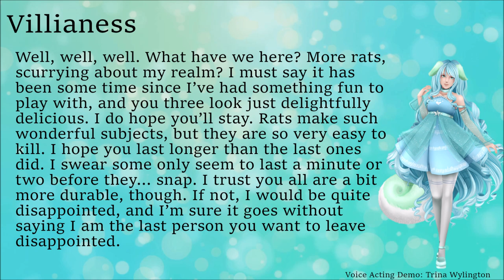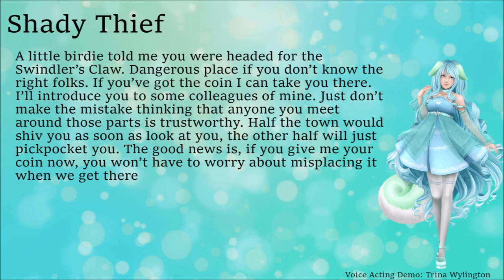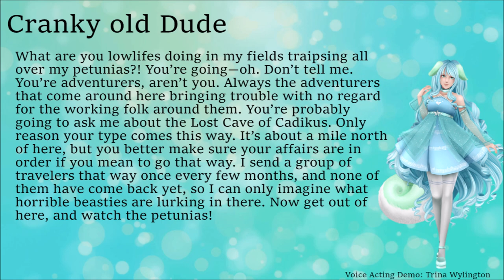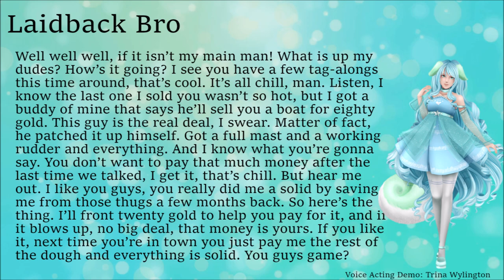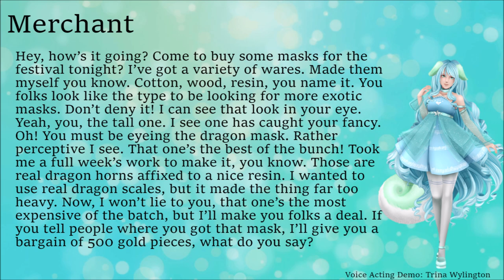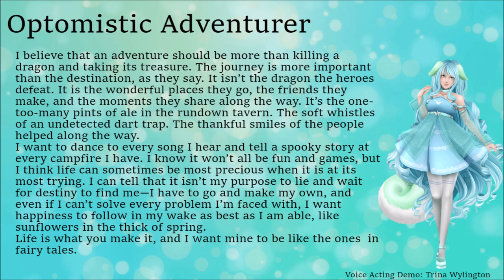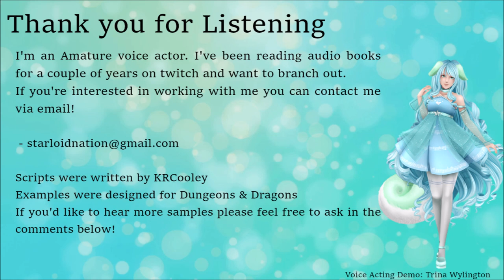Trina Voice Acting Reel [Demo 1]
I know it's been such a super long time since I posted or streamed or anything!
I've been dealing with a lot of mental health issues and I'm really sorry to those of you who have been waiting on new content from me.
But i do hope you guys will enjoy this demo I made for my possible voice acting career.
A lot of you have been on here and listened to me reading you guys books and doing funny voices for characters and trying to bring my own unique twists to characters so i'm sure you'll enjoy hearing these voice overs too!

Artwork by Emy

Feel free to suggest some things you guys would like me to dub or cover! I do want to try actual acting for anime if you guys have any suggestions!